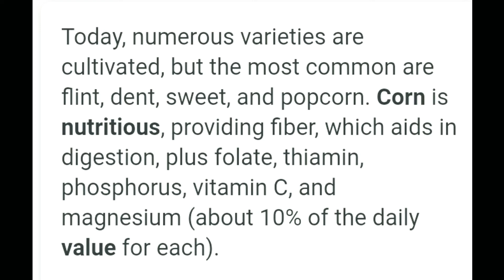American Corn Salad || Healthy and Nutricious Corn Salad Recipe || yummy by javeria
Colourful Corn Salad in autumn gives very refreshing feel.Eye catchy "American Corn Salad" is my all time favourite.Its very quick making recipe of salad.Must try this at home n give feed back

Ingredients:

1 cup cucumber(cubes)
1 cup  tomato(cubes)
1 cup capsicum(cubes)
2 spring onion(cut 1" pcs)
1 lemon (small)
5-6 Tsp mayonnaise
2-3Tsp cream(optional)
1&1/2 tsp olive oil
1/2tsp w.pepper
1/2 tsp salt
1Tsp caster sugar
1 cup corns(smoked)

Method:

Cut all vegetables into cubes.Now take a bowl,add mayonnaise ,cream,salt pepper and c.sugar in it and mix .Add all cut vegetables and corns in it and toss the salad.Now add olive oil and lemon in it n toss again.salad is ready.serve in lunch or dinner.